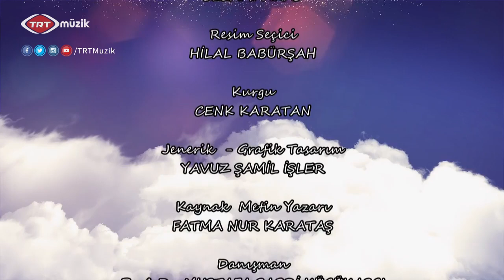Mehmet Kemiksiz & Yurdal Tokcan | Bestehan | 1. Bölüm